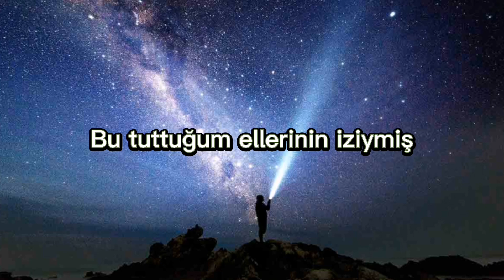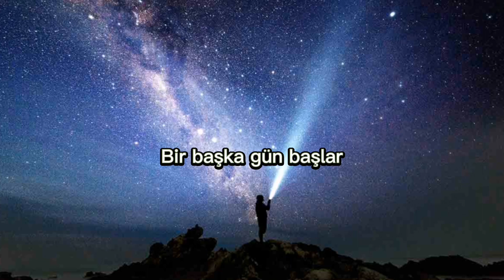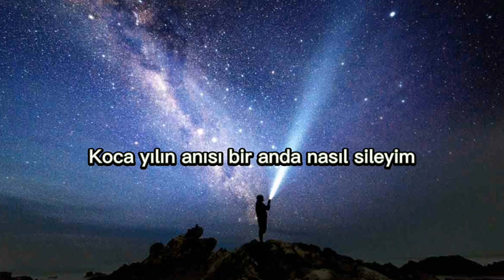Mavi Gri & Ahmet Hatipoğlu - Ölümle Yaşam Arasında (Lyrics/Sözleri)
Şarkı Sözleri:

Ruhumun ikiziymiş
Bu tuttuğum ellerinin iziymiş
Ecel gibi çağırıyor kabuslar beni
Gittiği gün içinmiş

Ne güzeldi kokun üzerime sinmiş
Alev almış içim yana yana dinmiş
Düşkünlüğüm deli gözlerine
Azabım inci gibi dizilmiş

Ölümle yaşam arasında bir çizgideyim
Onca lafın arasında küfür gibiyim
Sanırım bitti barışamayız
Bundan sonra

Koca yılın anısı bir anda nasıl sileyim
Yine yakama yapışır mı mesafelerin
Canımı kimseler acıtamazdı
Senden fazla

Ah döktüğüm bu yaşlar
Aslında gönlümün selaları
Bir başka gün başlar
Eksilmez başımın belaları

Döktüğüm bu yaşlar
Aslında gönlümün selaları
Eksilmez başımın belaları

Sanırım bitti barışamayız
Bundan sonra

Canımı kimseler acıtamazdı
Senden fazla